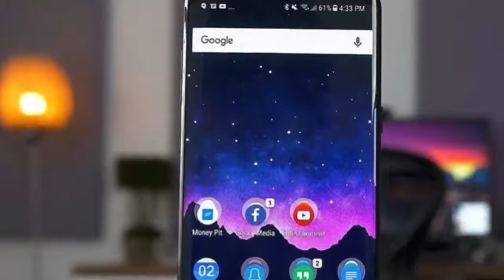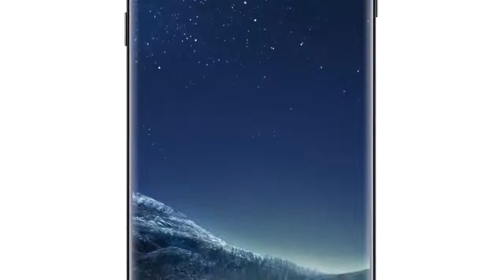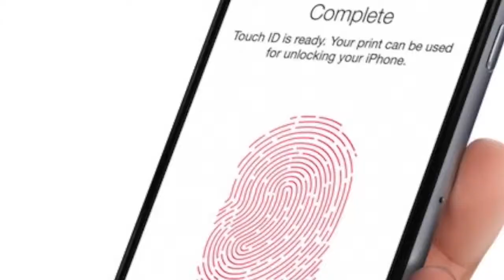Samsung Galaxy S9 Review & Unboxing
Samsung Galaxy S9   Unboxing & Review!

samsung galaxy s9 edge release date
samsung galaxy s9 release date usa
samsung galaxy s9 plus
samsung s10
galaxy s9 gsmarena